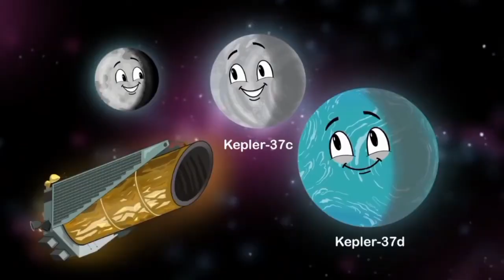Kepler 37B Song in Spanish Reverse 8x speed